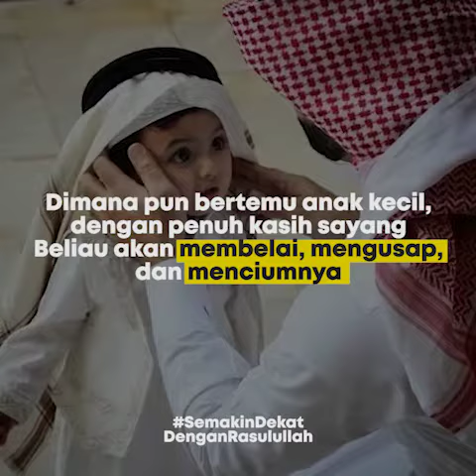Patut Dicontoh, Sikap Rasulullah Terhadap Anak Kecil - SENI INTERAKSI RASULULLAH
Sedianya shalatku akan kupanjangkan namun apabila kudengar tangisan bayi, terpaksa kusingkat karena mengetahui betapa gelisah hati ibunya.” Begitu sabda Rasulullah SAW sebagaimana diriwayatkan Bukhari dan Muslim dari Anas dalam sebuah hadis.

Begitulah Rasulullah, di mana pun bertemu anak kecil, dengan penuh kasih sayang Beliau akan membelai, mengusap, dan menciumnya. Seperti cerita Aisyah, “Rasulullah menciumi Hasan dan Husain di hadapan Al-Aqra bin Habis yang heran, lalu ber kata, ‘Ya Rasulullah, saya mempunyai 10 orang anak, tak se orang pun yang pernah aku cium seperti engkau ini.’ Maka, Ra sulullah dengan tajam memandangnya seraya berkata, “Siapa yang tidak memiliki rasa rahmat dalam hatinya tidak akan dirahmati Allah.”

Bukhari, Muslim, dan Tirmizi meriwayatkan bahwa sahabat Al-Baraa’ bin Azib berkata, “Aku melihat Rasulullah meletakkan cucunya Hasan di atas bahunya, dan berkata, ‘Ya Allah, aku benar-benar mencintainya maka cintailah dia.”

Alhamdulillah, Aqwam siap memfasilitasi keinginan kita untuk lebih dekat dengan akhlak Rasulullah shallallahu 'alaihi wasallam melalui buku terbarunya

"SENI INTERAKSI RASULULLAH"

Buku dari Syaikh Shalih Al-Munajjid ini adalah salah satu karya fenomenal di Timur Tengah.
Berawal dari kajian biasa, kemudian jamaah membludak karena begitu antusiasnya mereka ingin mengetahui detail akhlak Rasulullah shallallahu 'alaihi wasallam.

Judul    : Seni Interaksi Rasulullah
Penerbit   : Aqwam
Penulis : Syekh Shalih Al-Munajjid
Ukuran : 17x24 cm
Tebal    : 588 hlm
Berat    : 1 kg
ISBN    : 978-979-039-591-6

Dapatkan Buku "SENI INTERAKSI RASULULLAH"

📲Info & Pemesanan;
Hubungi Admin Toko Buku Islam :